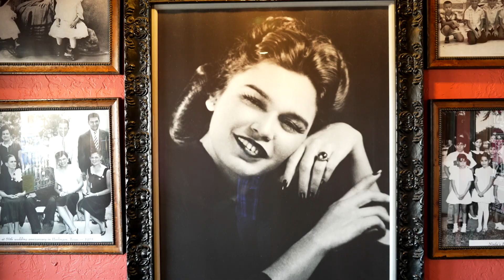Taste of Waco: Ninfa's Mexican Restaurant (We Are Waco)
As part of our We Are Waco series, enjoy a 'Taste of Waco' and amazing Tex-Mex at Ninfa's Mexican Restaurant!

Learn about their rich history, their most popular dishes and drinks, how local businesses support each other, and so much more!